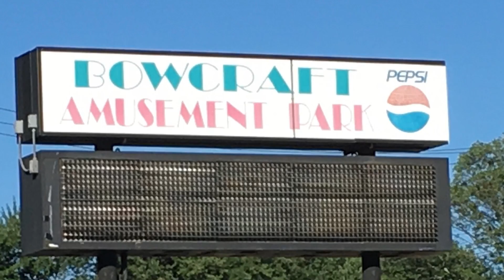Bowcraft Amusement Park - July 2017 Tour - Scotch Plains, NJ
Bowcraft Amusement Park is a small family amusement park located in Scotch Plains, NJ. Along with many classic amusement rides, Bowcraft features a custom Zierer coaster that packs a big punch in a small area! Take a quick walk around tour with us of this cute roadside park!

July 2017